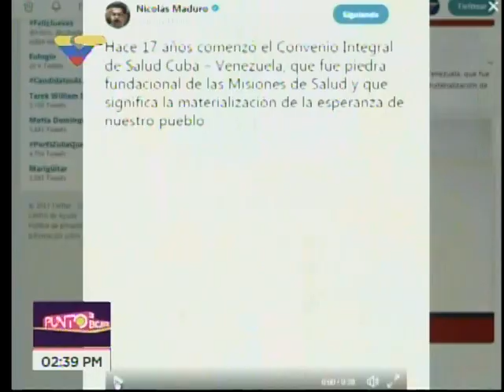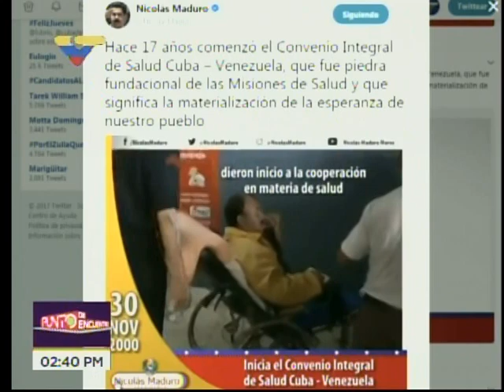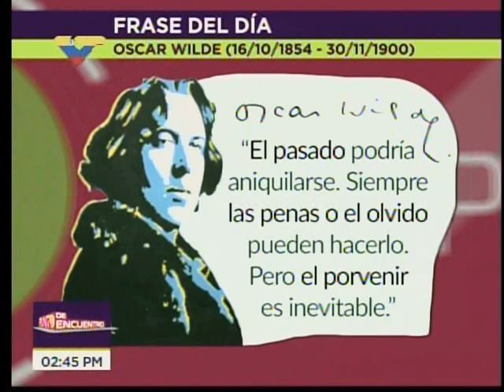Vicepresidente El Aissami presenta presupuesto 2018 ante la ANC, que lo aprueba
Sesión completa. 30 de noviembre de 2017. El vicepresidente venezolano, Tareck El Aissami, presenta el presupuesto 2018 ante la Asamblea Nacional Constituyente.